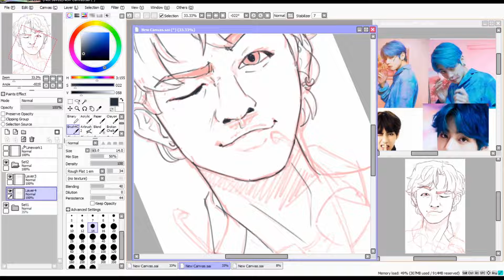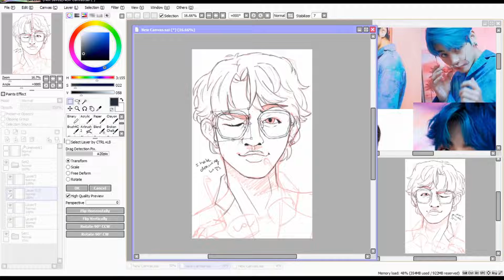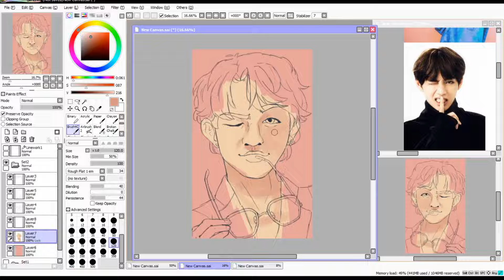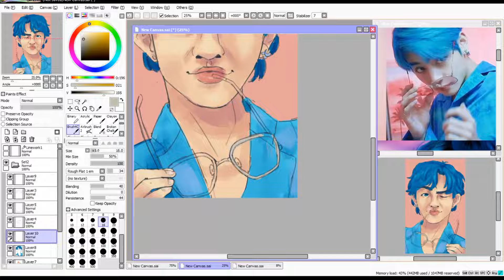bts persona 1st anniversary babes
mots persona came out a year ago today!!! so i sketched the reason im in this fandom lol this is my first video as yall can see
love ya army
love ya bts